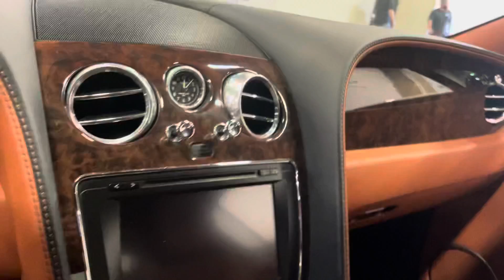2013 Bentley Continental GTC